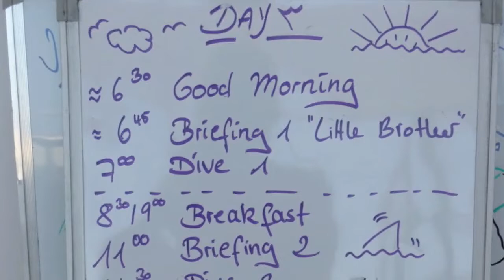Diving "Brother Islands" (Red Sea, Egypt)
Divetrip with the "Indepence II" to the Brother Islands (Red Sea, Egypt) in 2010.